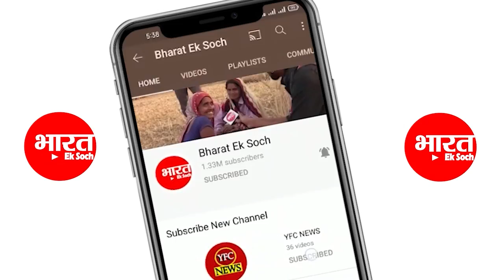सपाई भाजपाई आपस में भिड़े | Election 2022 | 2022 Election Survey | Akhilesh Yadav | Yogi Adityanath